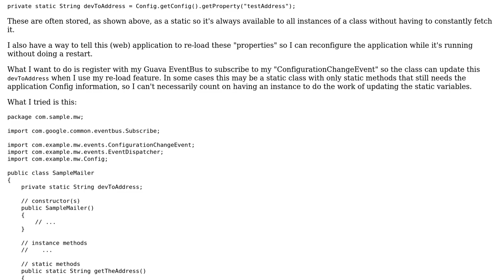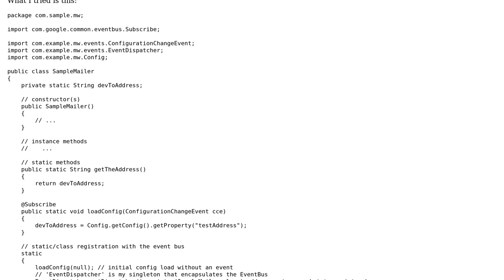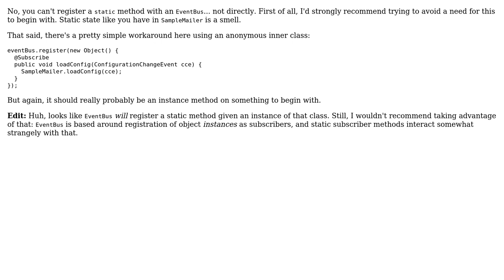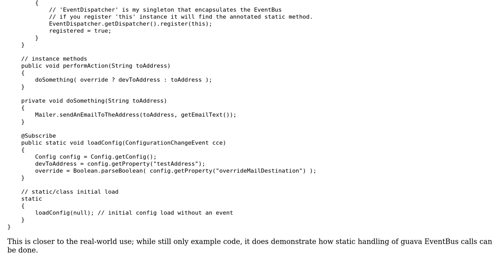Can I register a static method as a Guava EventBus subscriber? (2 Solutions!!)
Can I register a static method as a Guava EventBus subscriber?

With thanks & praise to God, and with thanks to the many people who have made this project possible! | Content (except music & images) licensed under CC BY-SA | Music | Images & others | With thanks to user Stephen P user ColinD and the Stack Exchange Network Trademarks are property of their respective owners. You are responsible for your own actions.